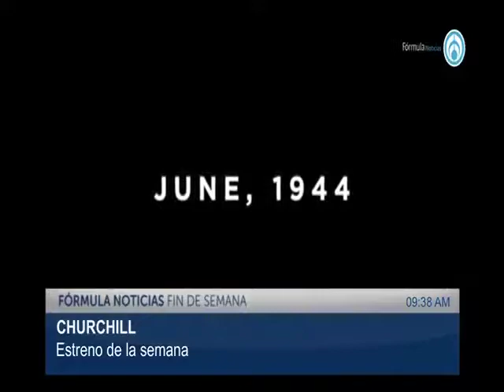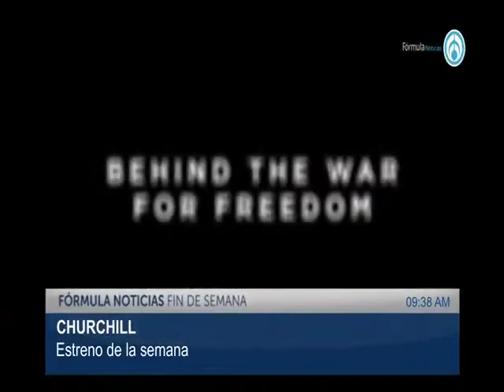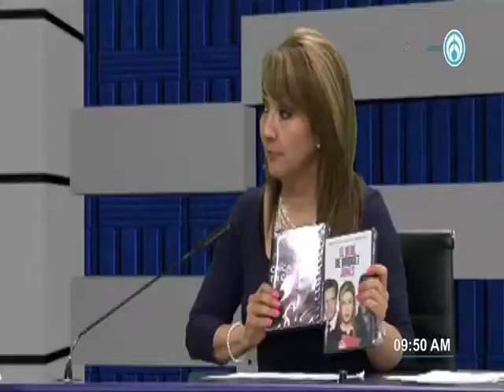Semana de estreno de Mi Villano Favorito 0100717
Paty Ornelas, Socia directora de CRP y especialista en la industria cinematográfica.
 Estrenos:  1. Tras la Tormenta
 2. Viene de Noche
 3. Churchill
4. Mi Villano Favorito

. Entrevista con Ramón Ramírez, Director de Relaciones Públicas de Cinépolis. Tema: 5 mil salas en Cinépolis.